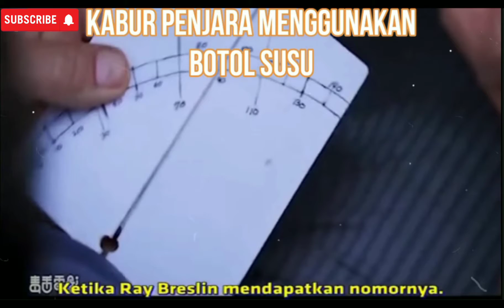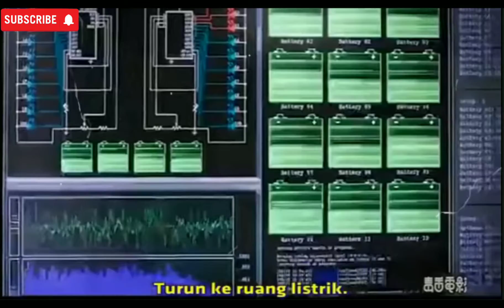Part.3 Cara/Ide Kabur Dari Penjara Paling Ketat Sedunia (Great Escape)